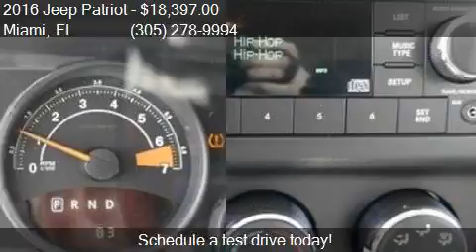2016 Jeep Patriot Sport 4dr SUV for sale in Miami, FL 33157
This 2016 Jeep Patriot Sport 4dr SUV is for sale in Miami, FL 33157 at DADELAND DODGE CHRYSLER JEEP RAM.

Transmission:
Color: BLACK
Mileage: 5
Contact DADELAND DODGE CHRYSLER JEEP RAM 16501 South Dixie Highway Miami, FL 33157 to test drive this 2016 Jeep Patriot Sport 4dr SUV today.